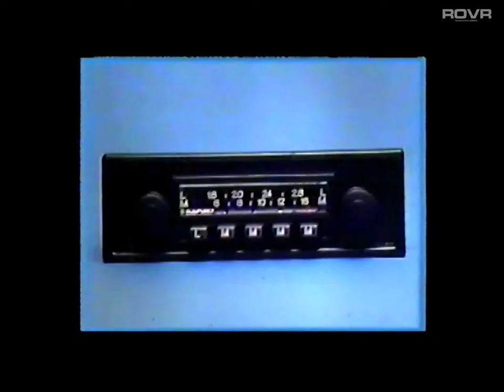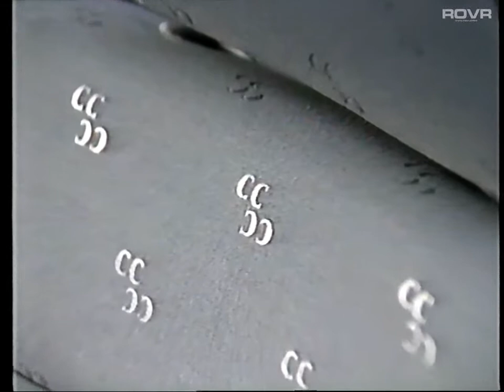Volkswagen - 1986 Model Year Innovations w. Chris Goffey (1985)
Polo (86C), Golf (19E), Scirocco (53B), Jetta (A2), Passat (32B)

In this video programme Chris Goffey, Chris Underwood and the Volkswagen Product Managers report from Wolfsburg on some of the important Volkswagen model changes for 1986 and the thinking behind them, including a road test of the sensational 16 valve Golf GTI.

A comprehensive catalogue of the changes is contained in the accompanying brochure. We also meet the newly appointed Volkswagen Brand Manager, Ellen Clark, and Audi Volkswagen Marketing Manager, John Meszaros. They examine the image of the Volkswagen Marque, how that image is constantly developing and how everyone concerned in marketing Volkswagen should be sensitive to it.

We hope you enjoy viewing this programme and that you find it both useful and informative.